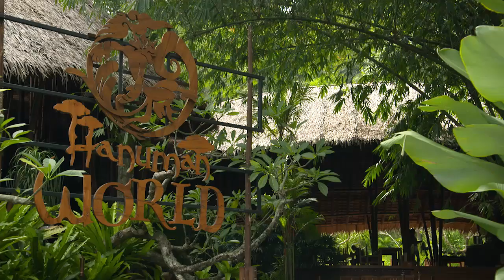Explore TV - Flying Hanuman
Enough relaxing. It’s time for some adrenaline-pumping action. Where better than 30 meters high flying through the treetops of the Phuket jungle? Trevor finds some new personal limits to push at the Hanuman World Phuket.